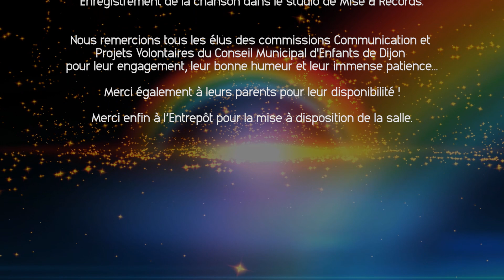"On est tous pareil" : clip musical sur Joséphine Baker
Les élus du Conseil Municipal d'Enfants de Dijon ont souhaité rendre hommage à Joséphine Baker à travers une chanson qu'ils ont écrite eux-mêmes. Un clip a été tourné ensuite par la société dijonnaise Krizalide.
Chaque élu chante le paragraphe qu'il a lui même écrit.
"On est tous pareil, qu'on soit noir ou blanc, on est tous pareil, la même couleur de sang..."
La Tribu arc-en-ciel à laquelle Joséphine Baker tenait tant est mise à l'honneur, et les paroles font la belle part à l'égalité et aux valeurs humanistes qui animait cette chanteuse-danseuse-espionne exceptionnelle entrée au Panthéon !